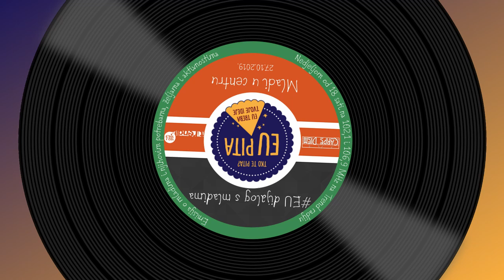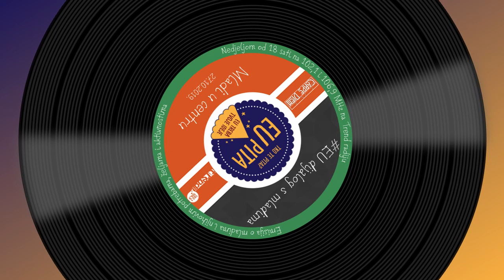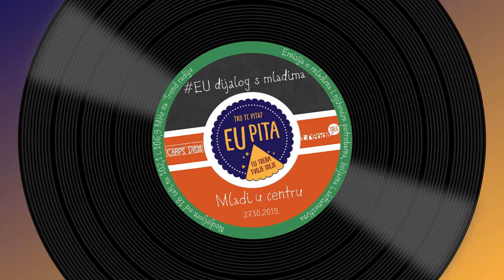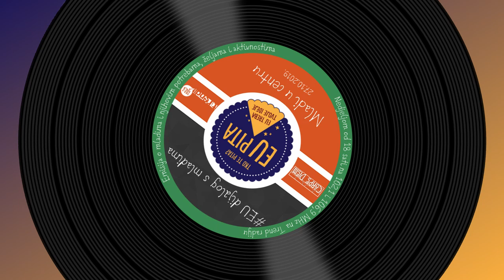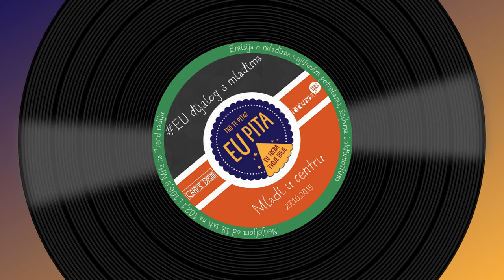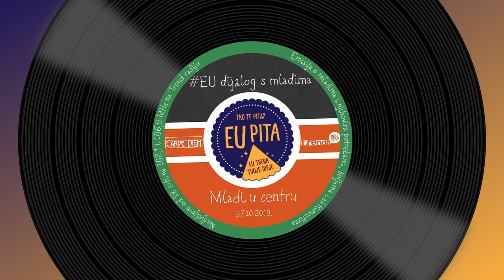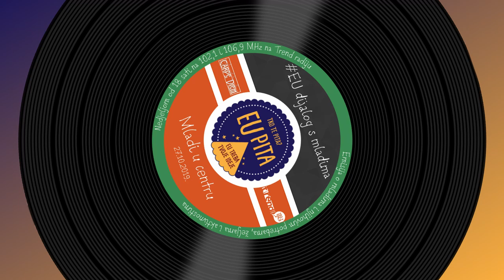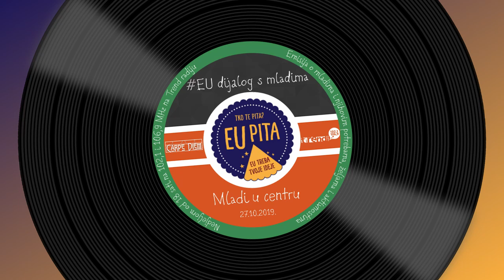Mladi u Centru - EU dijalog s mladima - 27.10.2019.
U 209. epizodi radio emisije Mladi u Centru gostovala je Katarina Tonžetić iz udruge Carpe Diem koja nam je pričala o konferenciji "Kompas" koja se održala u Centru za mlade Grabrik, a čiji cilj je bio uspostavljanje dijaloga između mladih osoba i donositelja odluka u gradu Karlovcu.